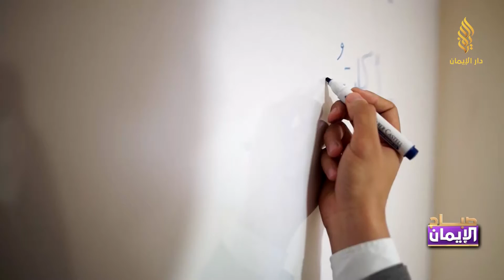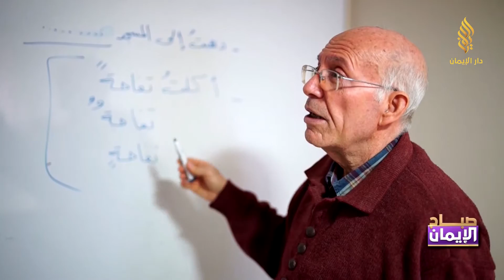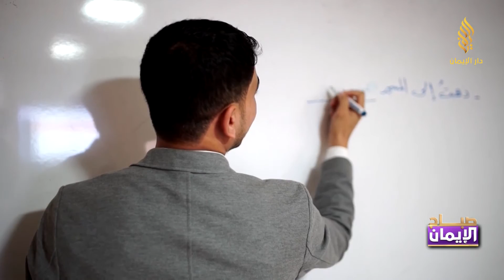ما السبب الذي دفع العم محمد تركي الجنسية لتعلم اللغة العربية؟